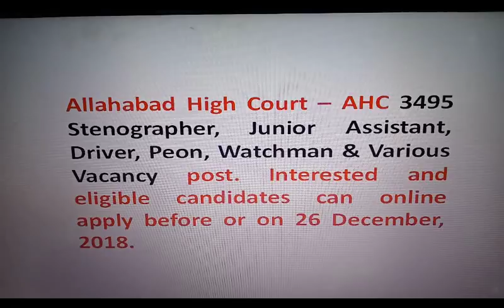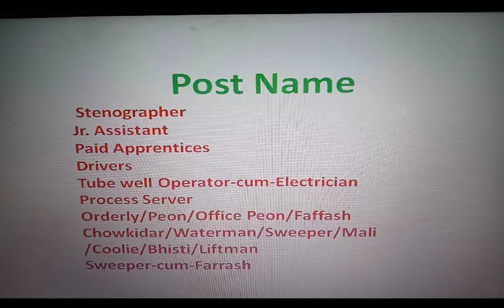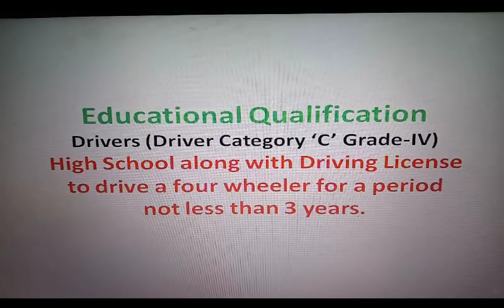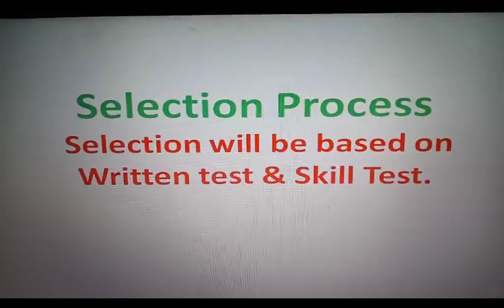Stenographer & various other post/Employment News/ LATEST GOVERNEMTNT JOB / SARKARI NAUKARI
Stenographer & various other post/Employment News/ LATEST GOVERNEMTNT JOB / VACANCY / SARKARI NAUKARI